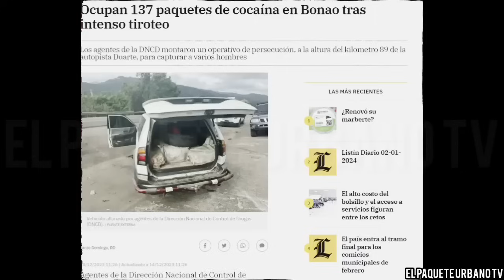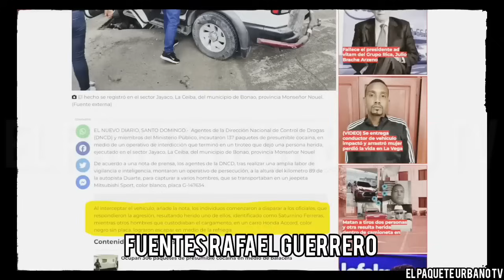Miren porque fue que mataron a los agentes del dncd rafael guerrero lo revela todo (RD)